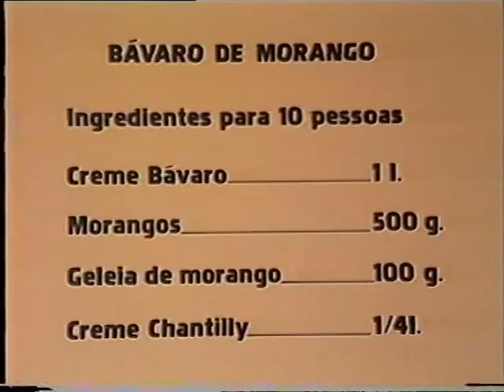Como eu faço Bávaro de Morango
🔔 Subscreva este canal e ative as notificações, para receber novas atualizações.